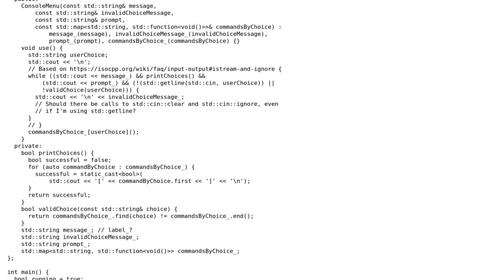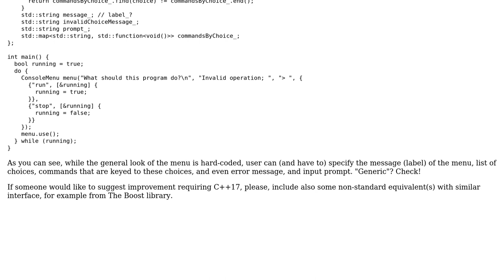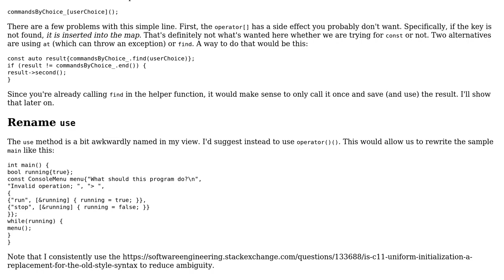Code Review: Generic menu class for console applications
With thanks & praise to God, and with thanks to the many people who have made this project possible! You are responsible for your own actions.